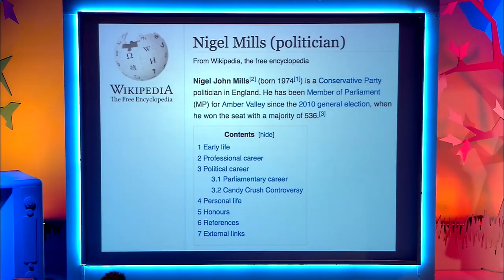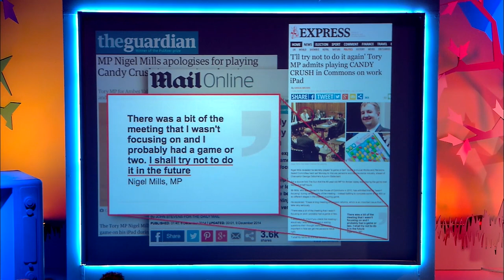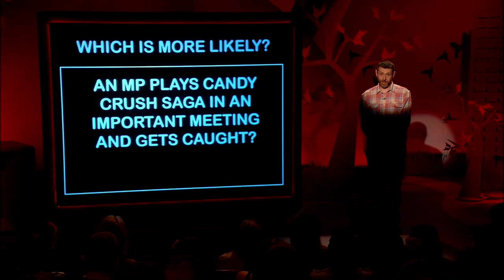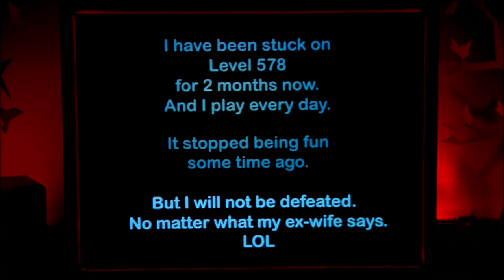Dave Gorman: Candy Crush Scandal | Found Poem | Modern Life is Goodish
From Modern Life is Goodish, Dave Gorman gathers the comments from news articles about Tory MP Nigel Mills getting caught playing Candy Crush Saga on the job.